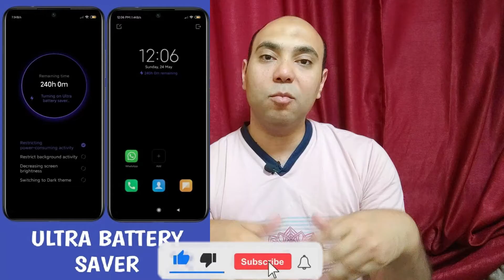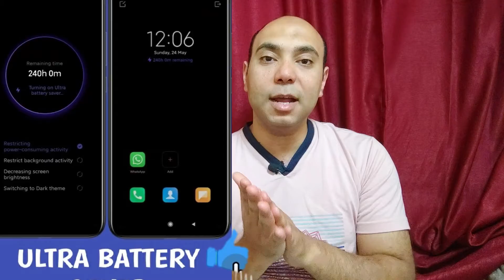الهدوء و بطاريتك | أنجز أكبر كم ممكن من الأنجازات بأقل مجهود ممكن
هخليك مثل بروسلي أو جاكي شان أو فاندام

الهدوء النفسي,
الهدوء والراحة,
الهدوء والراحة النفسية,
الهدوء الذي يسبق العاصفة,
الهدوء الهدوء,
الهدوء قوة خذها قاعدة,
الهدوء الداخلي,
الهدوء الذي يسبق العاصفة ذا فويس,
الهدوء يسبق العاصفة,
الهدوء يا سادة الوطن في عناية مشددة,
الهدوء ياحبيبي,
الهدوء يسكن خطايا عظيمة,
الهدوء يعم المكان,
هدوء ياسر الدوسري,
هدوء يساعد على النوم,
هدوء يا شباب,
الهدوء والسكينة,
الهدوء والثقة بالنفس,
الهدوء والصمت,
الهدوء والاسترخاء,
الهدوء وضبط النفس,
الهدوء وقت الازمات,
ايات الهدوء والسكينة,
الهدوء هو روح الحياة,
الهدوء هو نصف مزاجي حاليا,
هدوء هدوء￼,
هدوء هلا فبراير,
ماشا والدب الهدوء هو القوه,
الهدوء نعمة,
الهدوء نعيم والصمت حياة,
الهدوء نعيم,
الهدوء نعيم والصمت حياة تويتر,
الهدوء نصف مزاجي,
هدوء نسبي,
هدوء نسبي زياد الرحباني,
هدوء نسبي 1,
الهدوء ماقبل العاصفة,
الهدوء ماقبل العاصفة محمد الشيخ,
الهدوء ماقبل العاصفة جبل,
الهدوء موسيقى,
الهدوء معنى,
الهدوء ما قبل العاصفة بالفرنسية,
الهدوء مابعد العاصفة,
الهدوء مع النفس,
الهدوء للبابا شنودة,
الهدوء ليس حزن,
الهدوء لا يعني الضعف,
الهدوء ليس ضعف,
هدوء للنوم,
هدوء الليل,
هدوء للنوم العميق,
لحن الهدوء,
الهدوء كتاب,
الهدوء كلمات,
كتاب الهدوء قوة الانطوائيين مسموع,
كيفية الهدوء عند الغضب,
كتاب الهدوء سوزان كين,
كاريزما الهدوء,
كتاب الهدوء مسموع,
هدوء كاريوكي,
الهدوء قبل العاصفة,
الهدوء قوة الانطوائيين,
الهدوء قوة الانطوائيين goodreads,
الهدوء قوة,
الهدوء قبل العاصفة بالفرنسية,
هدوء قران,
هدوء قبل النوم,
الهدوء في الكلام,
الهدوء في كرة القدم,
الهدوء في عينيك هدوء ماقبل العاصفة,
الهدوء في الكتاب المقدس,
الهدوء في جمله,
الهدوء في المكتبة,
الهدوء فن فاذا كنت فنانا,
الهدوء في المنام,
في الهدوء نعيم وفي الصمت حياة ومابين الإثنين تفاصيل لا أحد يدركها,
في الهدوء نعيم وفي الصمت حياة,
خمسه في الهدوء,
غرفة الهدوء,
غامبول الهدوء,
الهدوء عند الغضب,
الهدوء عبارات,
الهدوء عند الاستفزاز,
هدوء عمار كمال,
هدوء عبدالمجيد عبدالله,
هدوء عمار كمال كل الحلقات,
عاشقة الهدوء,
هدوء عمرو دياب,
الهدوء طبعي,
هدوء طبخ,
هدوء طبيعة,
طاقة الهدوء,
طفى الهدوء احزاني,
طقوس الهدوء,
هدوء طفل,
طاقم الهدوء,
الهدوء ضدها,
صوت الهدوء,
صوت الهدوء نوال الزغبي,
صوت الهدوء للنوم,
هدوء صوت المطر,
صباح الهدوء,
صوت الهدوء للمونتاج,
صوت الهدوء محمد رحيم,
هدوء صباحي,
الهدوء شعر,
الهدوء شي جميل,
شارع الهدوء,
هدوء شيله,
هدوء شاه,
هدوء شتاء,
هدوء شوقا,
هدوء شفايفج وشفايفي مهووسات,
الهدوء سوزان كين,
سبليمنال الهدوء,
سورة الهدوء والسكينه,
هدوء سلطان العماني,
سورة الهدوء,
هدوء سكون صمت شاحب كلمات,
هدوء ستوريات,
هدوء ستوري,
زمن الهدوء,
هدوء زيدان,
هدوء زينب,
هدوء زانة النفسية,
هدوء زينب أحمد وزينب,
الهدوء رغبة,
رقية الهدوء والسكينة,
هدوء رجل شرقي,
رقية الهدوء النفسي,
هدوء راشد الماجد,
هدوء رجل,
هدوء رياكشن,
هدوء راب,
وش ذا الهدوء عامر,
دعاء الهدوء,
دعاء الهدوء في البيت,
دبكة الهدوء ماقبل العاصفة,
دعاء الهدوء والسكينة,
هدوء دودو,
دعاء الهدوء عند الغضب,
هدوء دائما,
دعاء الهدوء والطمأنينة,
هدوء خوانة,
هدوء خوانة سعود,
هدوء خوانة سعود وإخوانه,
هدوء خوانة￼,
هدوء خالد الجليل,
‏هدوء أخوان,
هدوء خلاب للشيخ ناصر القطامي,
الهدوء حالات واتس,
الهدوء حياة,
الهدوء حكم,
هدوء حالات واتس,
هدوء حفلة,
هدوء حزين,
هدوء حالات,
هدوء حفلة الكويت,
الهدوء جميل,
الهدوء جميل اسلوب تعجب,
الهدوء جميل والصمت اجمل,
هدوء جوجو,
هدوء جلسه,
هدوء جروحي توها نايمه,
هدوء جوجو كادي وجوجو￼,
هدوء جوجو￼,
الهدوء تمبلر,
تعلم الهدوء وضبط النفس,
هدوء توماس شيلبي,
توكيدات الهدوء,
تأمل الهدوء,
تأمل الهدوء النفسي,
هدوء تام,
تردد الهدوء,
الهدوء بعد العاصفة,
الهدوء بعد الرقيه,
هدوء بودكاست,
هدوء بدون موسيقى,
هدوء بطيء,
هدوء بالانجليزي,
بث الهدوء,
با الهدوء,
بالهدوء,
بالهدوء والطمأنينة تكون قوتكم,
بالهدوء شاديه,
بالهدوء كاظم الساهر,
بالهداوه فوت قلبي,
بالهدوء والسكون تكون قوتكم,
انا معدل بالهدوء,
وحده وحده بالهدوء,
الهدوء النفسي والسلام الداخلي,
الهدوء العقلي,
الهدوء النوم,
الهدوء ابونا داود لمعي,
بحثا عن الهدوء 19,
بحثا عن الهدوء 17,
الهدوء 2005,
الهدوء 2005 مترجم,
الهدوء 2005 ايجي بست,
بحثا عن الهدوء 29,
هدوء 3d,
بحثا عن الهدوء 30,
بحثا عن الهدوء 34,
بحثا عن الهدوء 41